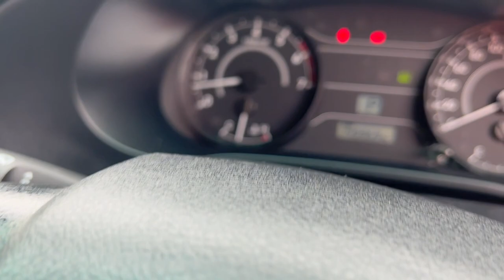Universal Supplies Australia Pty Ltd (In Liquidation) - Lot 4: 2018 Toyota Hilux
2018 Toyota Hilux Utility, Rego No: 317YFG (Sold Unregistered), Vin No: MR0EX3CB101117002, Odometer: 149,968km, Transmission: Automatic, Unleaded, Manufactured: 03/2018, Colour: Silver, Seats: 2. See Photos For More Details. A Buyers Premium of 7.7% (GST Inclusive) Will Be Applied To All Lots.